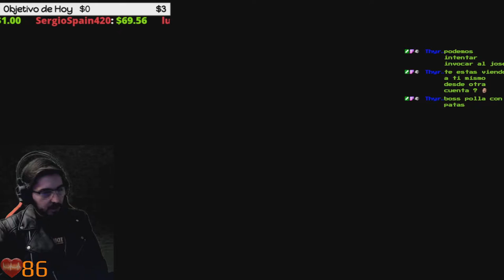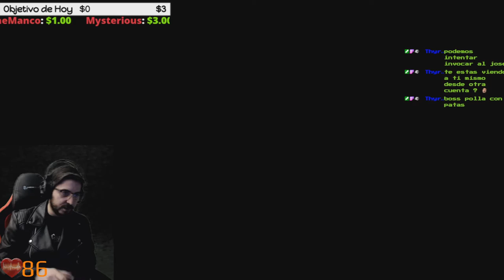🔥Casa de K.Gordon + Iglesia de los Balcanes🔥🕹️[PSX] Silent Hill BLIND RUN en Difícil🕹️🔴Ep.16🔴